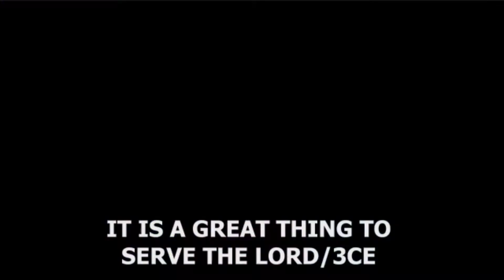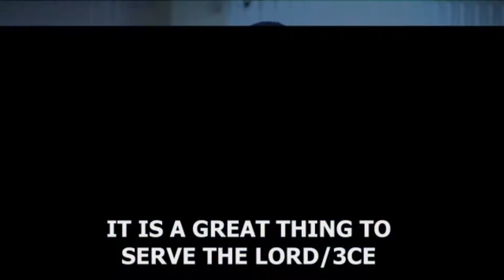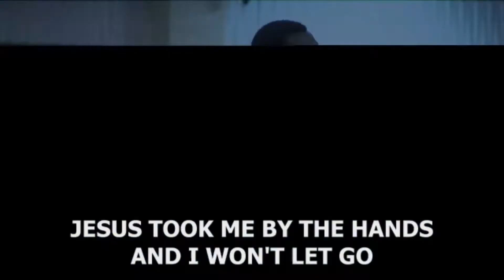WINNERS HIGH PRAISE | NEWDAWNTV | AUGUST 19TH 2020